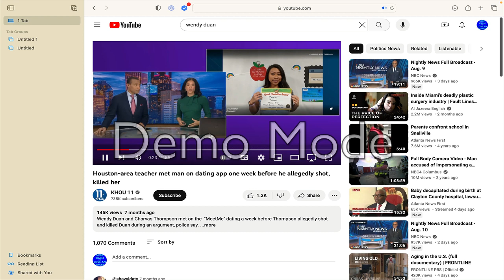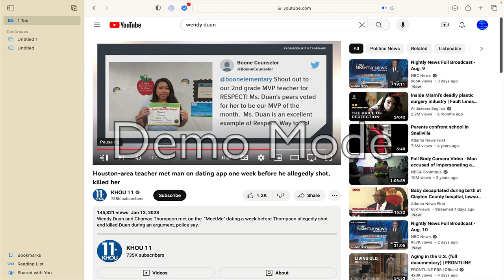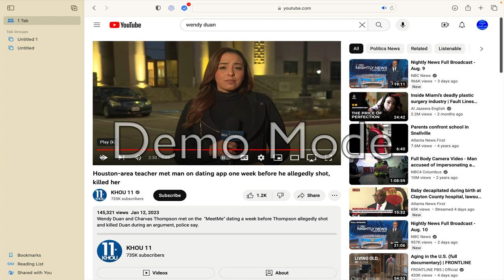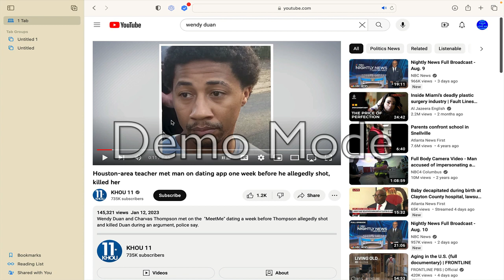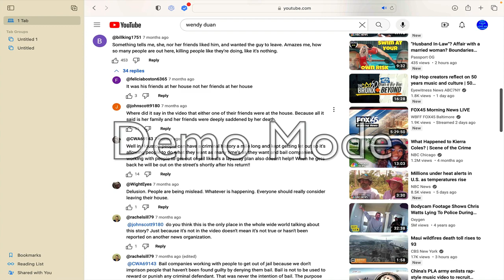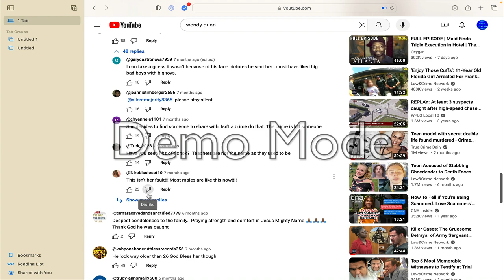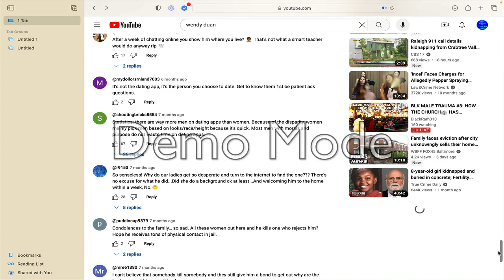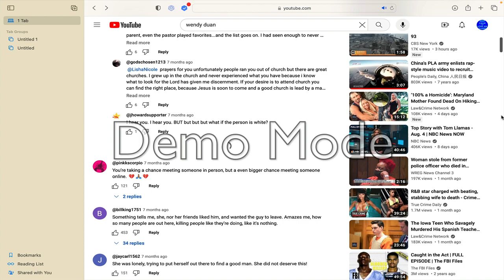You Do Not Know Who Your Daughter is Taking Home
In Sugarland, TX a teacher was killed by thug boyfriend who she met off of a dating app. Family and friends are shocked that killer was able to get access to her so quickly so much from the time that they first met to the untimely manner of death; she die within knowing the killer for a week.